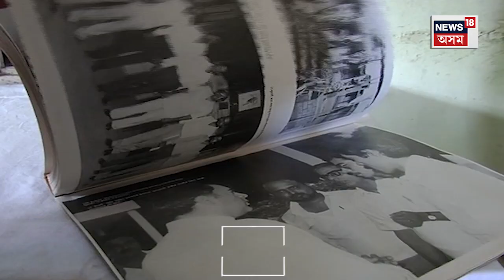Explainer on Assam Accord News : বুমেৰাং হ'ব নেকি অসম চুক্তি?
Explainer on Assam Accord News | অসম চুক্তি ৰূপায়নক লৈ সদিচ্ছা নাই কেন্দ্ৰ ৰাজ্য বিজেপি চৰকাৰৰ ৷ অসম চুক্তি ৬ নং দফা কাৰ্য্যকৰী কৰণকলৈ থেলা থেলীৰ ৰাজনীতি দুই চৰকাৰৰ ৷ প্ৰথমে অসম চুক্তি ৬ নং দফা কাৰ্য্যকৰী কৰণ সমিতিৰ প্ৰতিবেদন দাড়ি কমাসহ কাৰ্য্যকৰী কৰাৰ ঘোষণা কেন্দ্ৰীয় গৃহমন্ত্ৰী অমিত শ্বাহৰ। কিন্তু সম্ভৱ নে এই কথা?